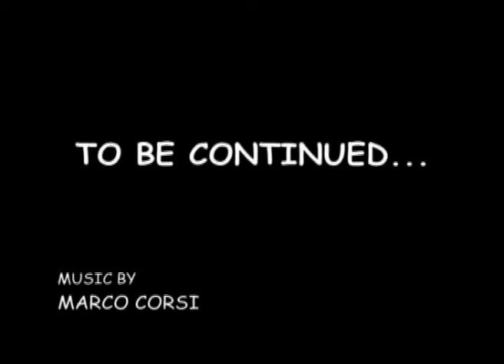RICK The chick "WINTER GAMES" # 1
RICK The chick
"WINTER GAMES"
by Claudio Costa